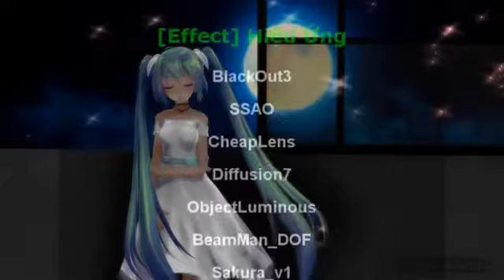Hazy Moon _ Hatsune Miku